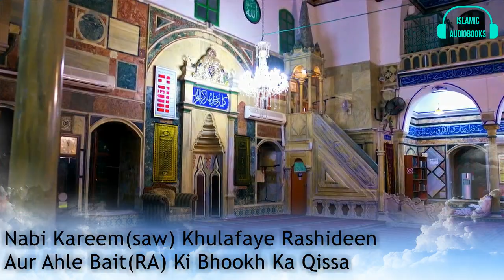Hayaatus Sahaba || Bhari Dopahar Ki Bhookh Ka Qissa